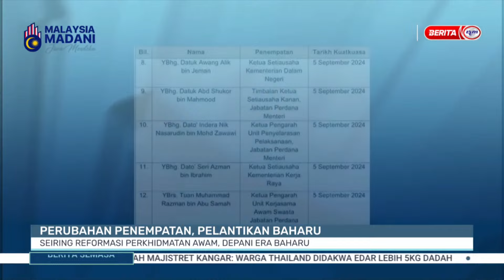4 SEPTEMBER 2024 - BERITA SEMASA 4